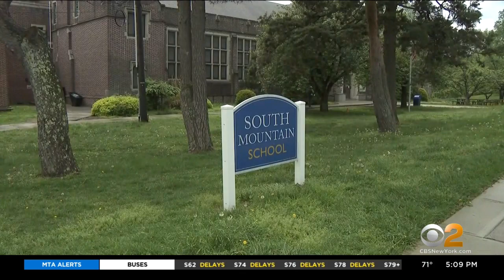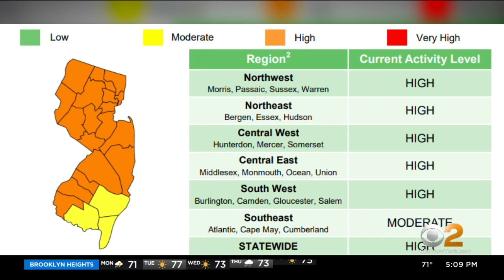New Jersey school districts reinstate mask mandates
Metuchen's superintendent said a COVID outbreak over the last week and a half led him to make the difficult decision, CBS2's Christina Fan reports.